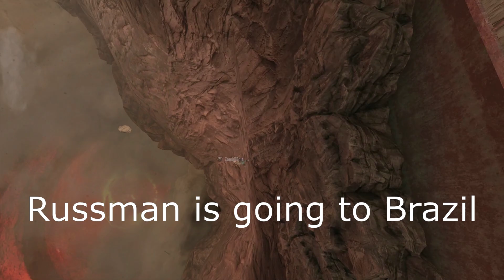Bo2 Zombies | Gameplay Montage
*Origins not Included.
If you're new to the Channel then welcome.